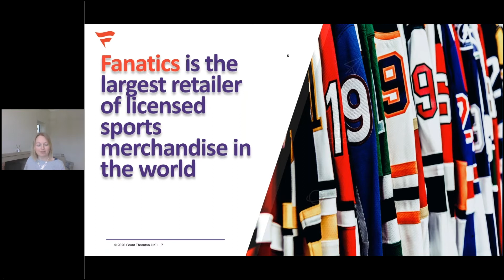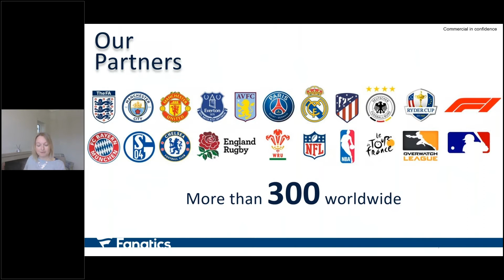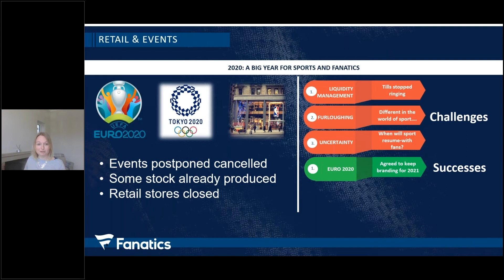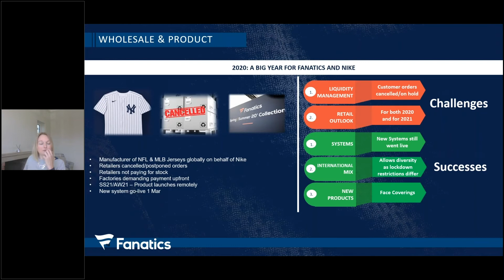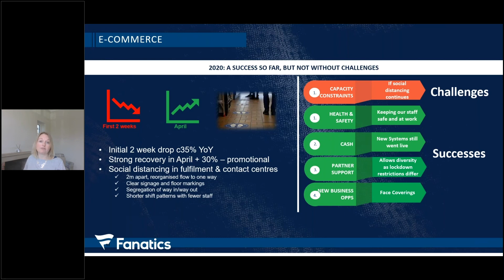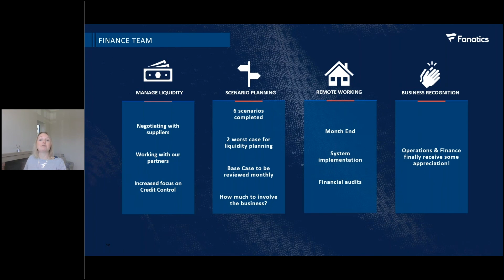How Fanatics International has adapted revenue streams due to lockdown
Ria Muprhy discusses how Fanatics International has adapted and found new revenue streams to cope with lockdown.